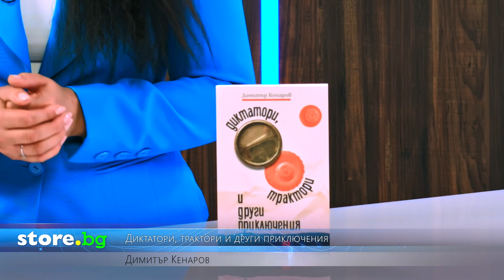Диктатори, трактори и други приключения - Димитър Кенаров - store.bg